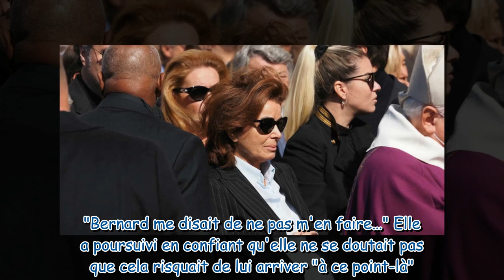"Je n'avais pas de quoi payer la pierre tombale" : Dominique Tapie revient sur le gouffre financier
"Je n'avais pas de quoi payer la pierre tombale" : Dominique Tapie revient sur le gouffre financier qu'elle a découvert après la mort de son mari